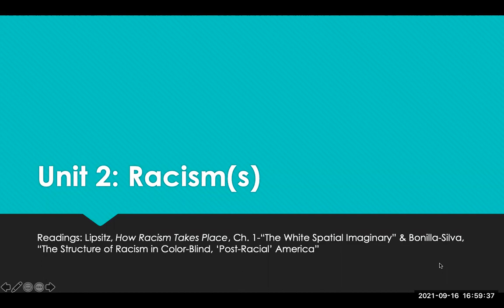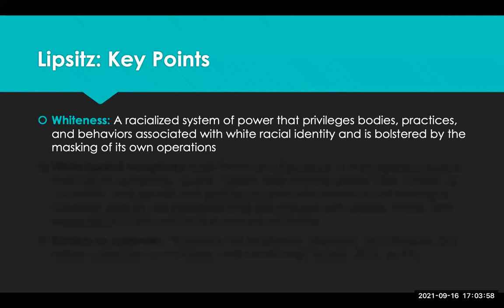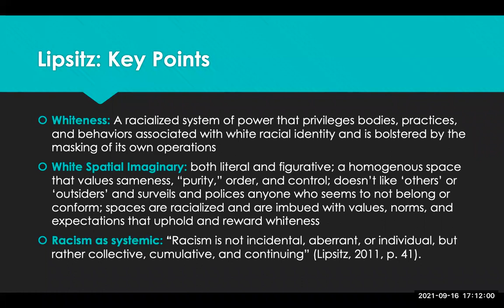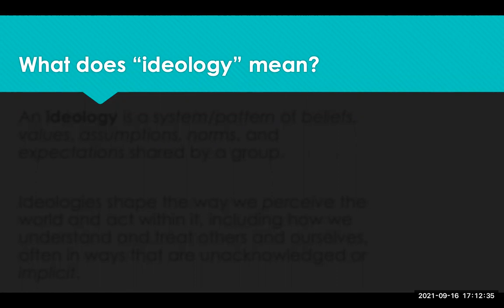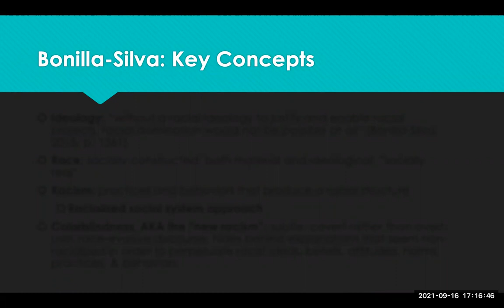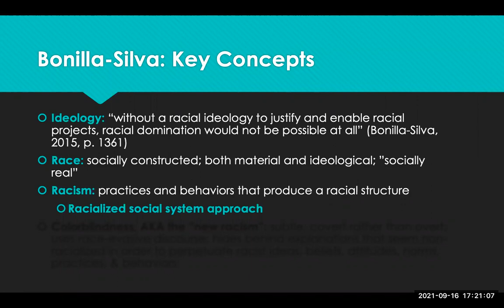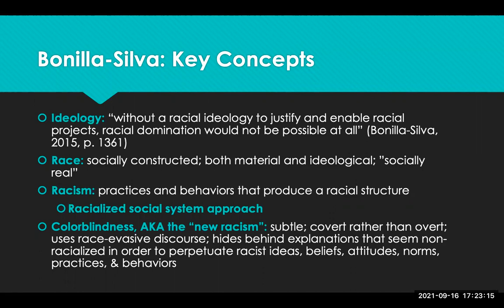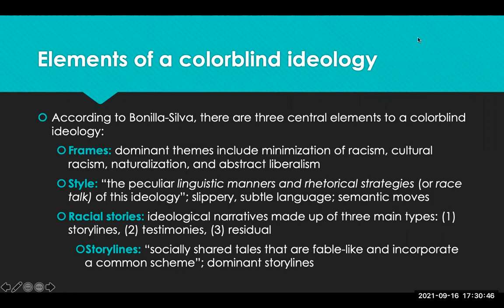Lecture on the White Spatial Imaginary & Colorblindness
This is a two-part lecture. The first part covers Ch. 1 from George Lipsitz's 2011 book How Racism Takes Place. Starting at 13:38, the lecture covers a 2015 article from Eduardo Bonilla-Silva titled "The Structure of Racism in Color-Blind, 'Post-Racial' America."